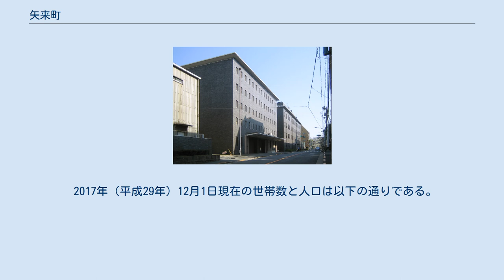矢来町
日本 」 東京都 」 新宿区 」 矢来町 矢来町（やらいちょう）は、東京都新宿区の町名。
 新宿区東部で牛込地域の町である。
旧町名の名残で牛込の名を冠して牛込矢来町とも呼ばれる。
神楽坂上の台地に位置する。
北で天神町・赤城下町、北東で赤城元町・神楽坂、東から南にかけて横寺町、南西で北山伏町、西で南榎町、北西で榎町・東榎町と接する。
新潮社をはじめとして出版社が多く存在し、編集プロダクションや印刷関連等出版社に関係する企業が多い。
落語家の古今亭志ん朝の自宅があったことから、志ん朝の異称として「矢来町（の旦那）」が使われた。
 住宅地の地価は、2017年（平成29年）の公示地価によれば、矢来町35番5の地点で73万5000円/m2となっている。
 町の全域となる台地や屋敷跡などが包蔵地（遺跡）として周知されている。
 若狭小浜藩主・酒井讃岐守忠勝が、1628年（寛永5年）三代将軍家光から牛込に下屋敷を貰い、周囲の土手を竹矢来で囲んでいたためとされる。
この酒井邸の竹矢来は江戸名物の1つに数えられていた。
 町域北部に東京メトロ東西線・神楽坂駅が設置されている。
 2017年（平成29年）12月1日現在の世帯数と人口は以下の通りである。